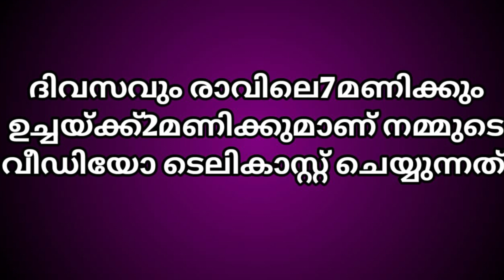2പോത്തിൻകുട്ടികൾ19250 പ്രസവിക്കാൻആയ ക്വാളിറ്റിപശുക്കൾ 7ആടുകൾക്ക് 24800